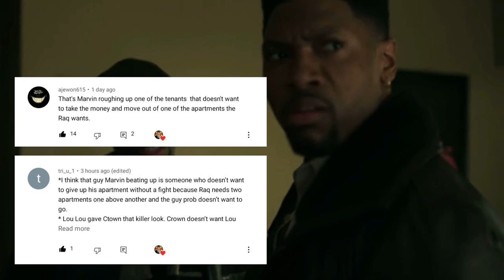Power Book III: Raising Kanan 'WHY Marvin Will HIT BACK' Key Conversations Explained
Marvin in Power Book 3 Raising Kanan Episode 4 showed us why he's no longer in charge of the Thomas organisation and why Raquel took over the family business.  His decision making isn't the best.  Leaving Kanan alone at the stash house cost them half their stash after Unique and his boys raided the house.  Lou Lou mentioned that Marvin needs training just like his dog LT but are they underestimating what he's capable of? In this video I run through some of the key conversations he has in episode 4 and what they could mean and foreshadow.